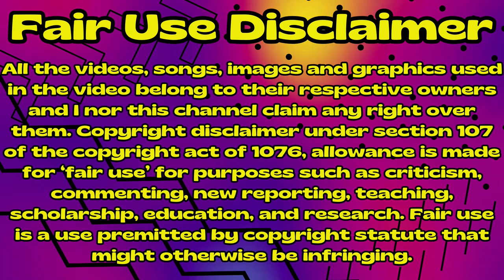Marry My Husband 💍 [내 남편과 결혼해줘] 👰 Chapters 8 - 9 - 10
Marry My Husband was a romance web novel created by Sungsojak and illustrated by 아리아 (Aria), and officially licensed and published on YONDER; it concluded on May 6, 2023. The original Korean web novel premiered on Naver Web Novel and concluded on April 19, 2021 and special supplementary story premiered on July 29, 2022 and concluded on September 21, 2022.

There are webtoon and audiobook adaptions of the series.

Sungsojak is also the author of The Wild Flower of the Palace.

Check out my Twtich stream  every Sunday at 10am and Monday at 5pm EST. I'm a video game variety streamer.